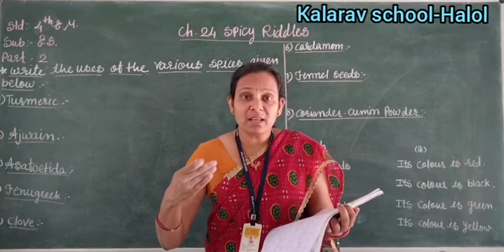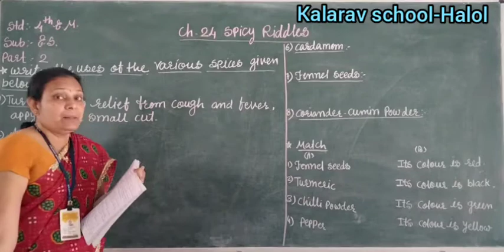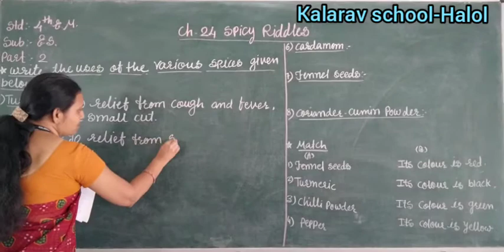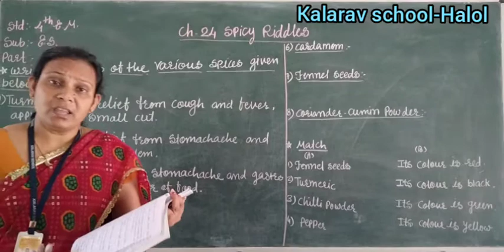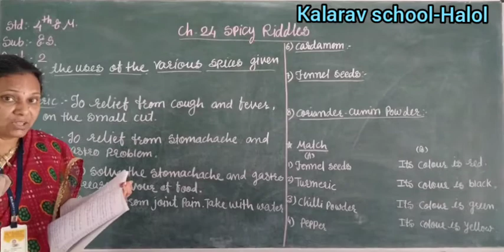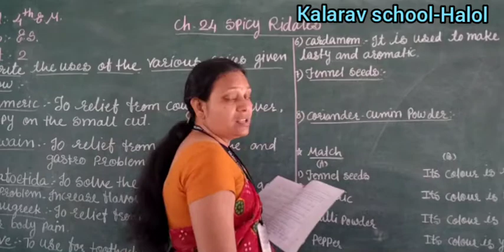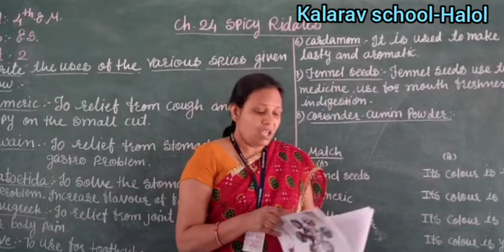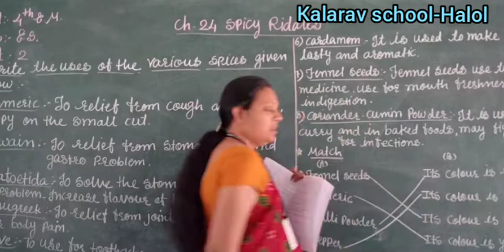Std - 4 EM ES Ch :24 Spicy Riddles (Part- 2)